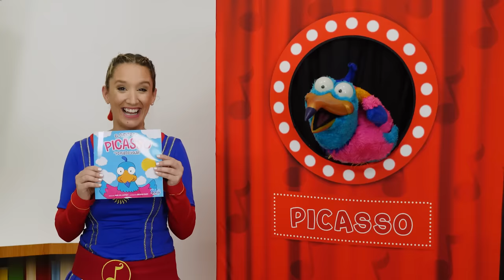Solcito ☀️ y Picasso 🐦 jugando con las manos! 🎶 40 Minutos de entretenimiento para toda la familia.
Te proponemos acompañar a Solcito y Picasso a través de sus videos musicales, alternando con divertidos sketch, aprendiendo y disfrutando en familia.

Lista de canciones:
00:04 - De la cabeza a los piés
04:15 - Lulé-Lelé
08:04 - Aram Sam Sam
14:40 - En el mar
19:40 - Sopla el viento
23:05 - Burbujas con Luli Pampín
27:15 - Si hago silencio
32:49 - El cuento de Picasso
36:20 - Canción de cuentos

✍ Dibujos: Braian Ruiz Ilustraciones
🎥 Edición y dirección: Franco Olivetta